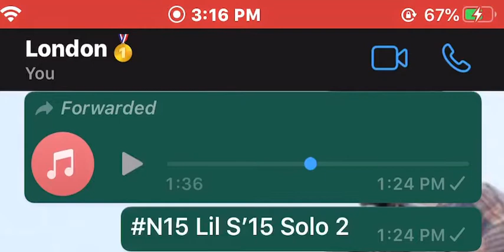N15 Lil S’15 Solo 2 (Preview) Trades